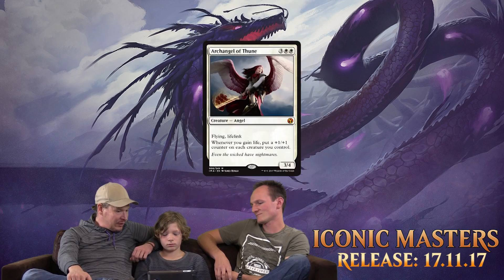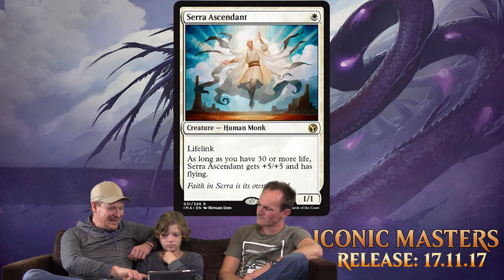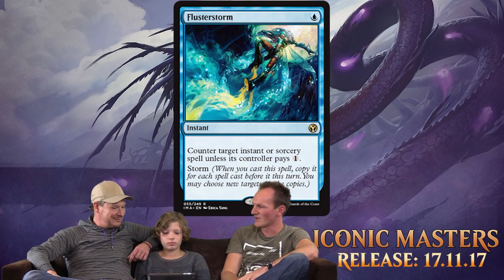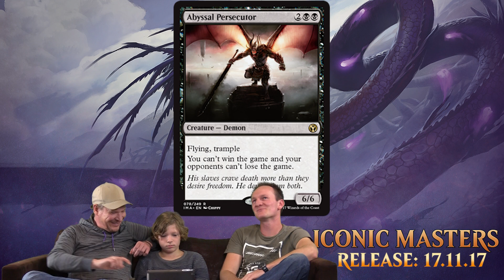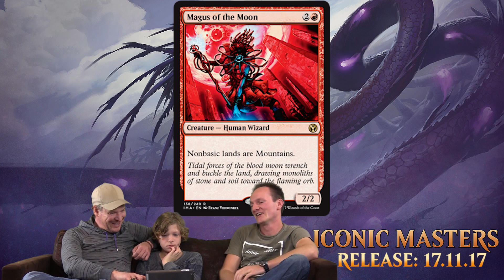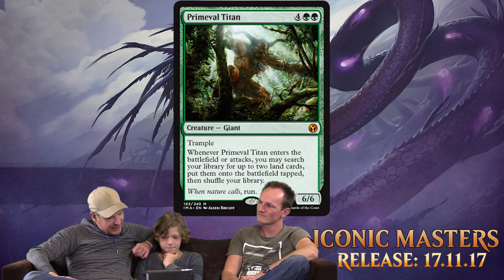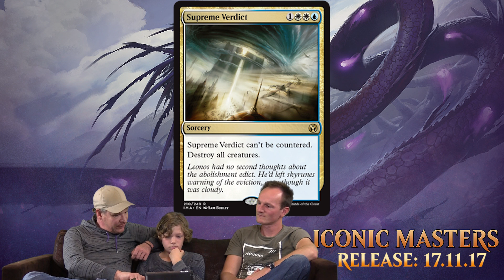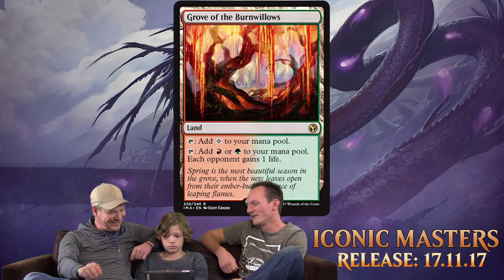Magic News 38 Iconic Masters Enthüllt deutsch traderonlinevideo MTG Trader TOV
Wir besprechen wöchentlich aktuelle Magic the Gathering Neuigkeiten. Speziell geht es in dieser Ausgabe um die Vorstellung der Karten aus "ICONIC MASTERS".